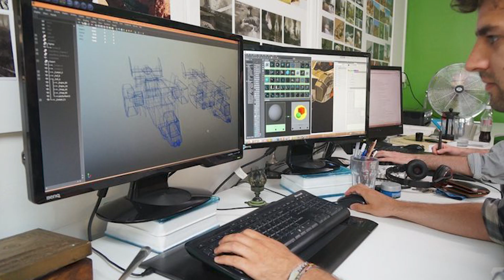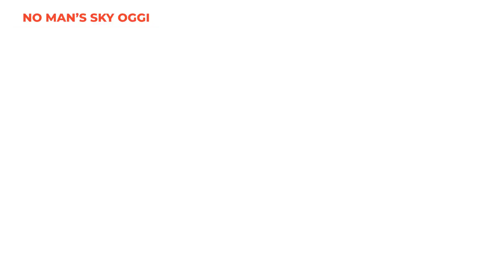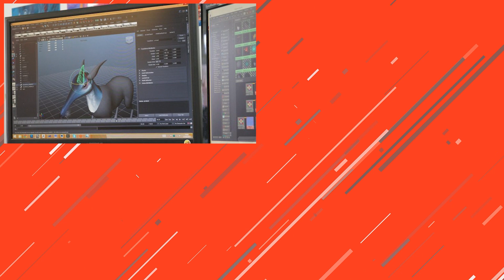Il team di No Man's Sky su un nuovo gioco AMBIZIOSO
Hello Games al lavoro su un nuovo gioco ambizioso tanto quanto, se non più di No Man's Sky.